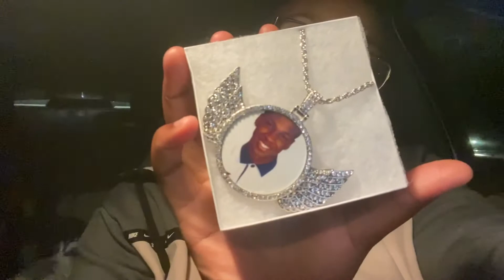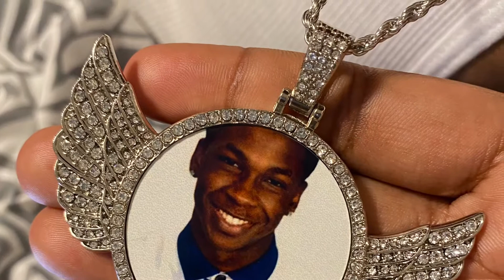SURPRISING MY BOYFRIEND FOR HIS 22ND BIRTHDAY 🥳 🎉 (He Cries)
I surprised michael for his 22nd birthday & of course i had to get his reaction!!

Alexx Ragland
Moneybagg Mike

IAmAlexxT
IAmMikeT423

Lovee_Hardd

Slim.Thicky
iammike423